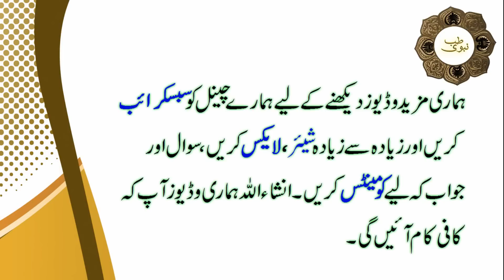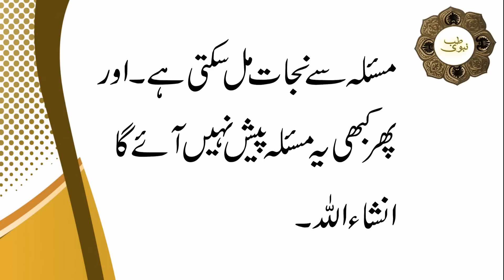Naaf sy Bemari ka Ilaj || Naaf Mein Tail Lagane Ke Hairat Angez Fawaid || TIB-E-NABVI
Naaf yani k belly botton is pr tail lgany k hairt angaiz fuwaid hain. or is pr tail lgany say kafi bemariyon ka ilaj bhi mumkin ha. in sub ki malomaat k liay video dekhain.